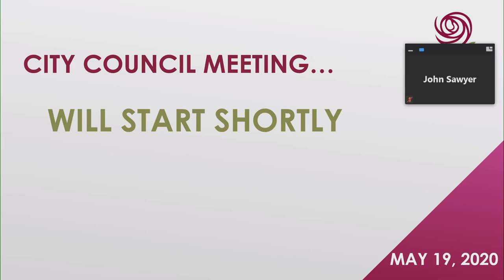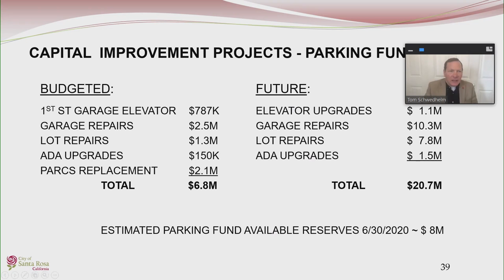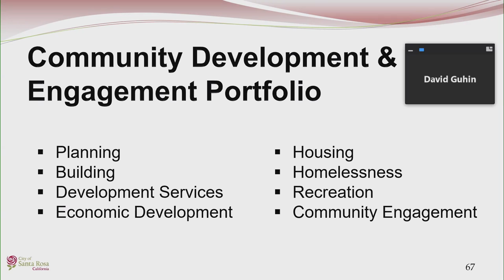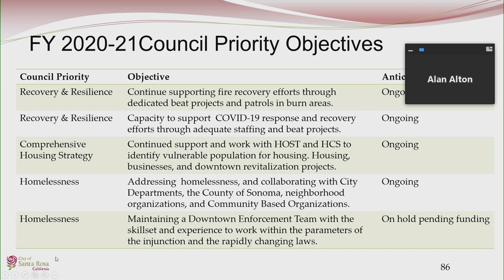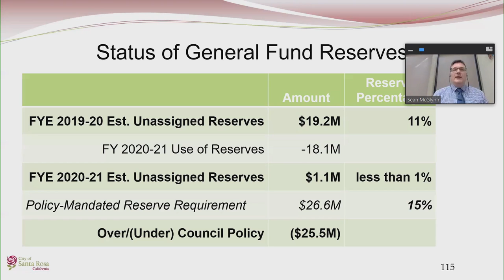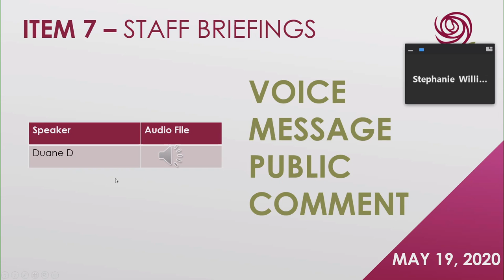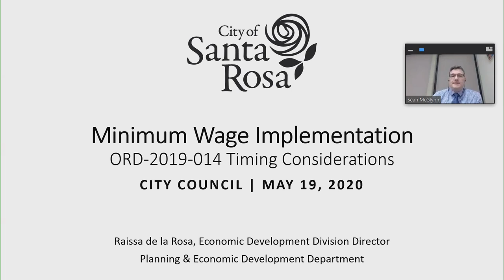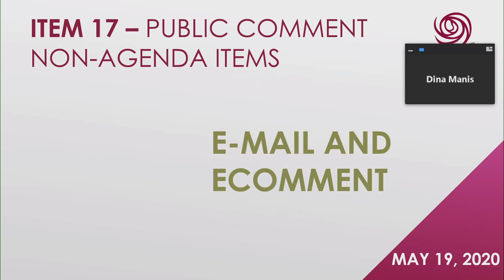City of Santa Rosa Council Meeting May 19, 2020